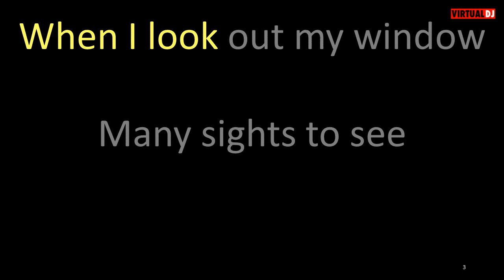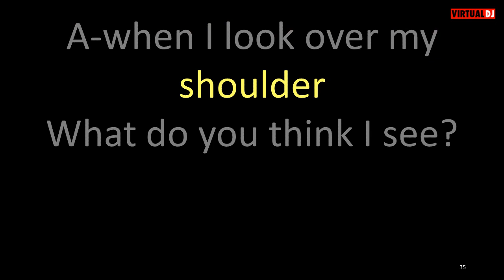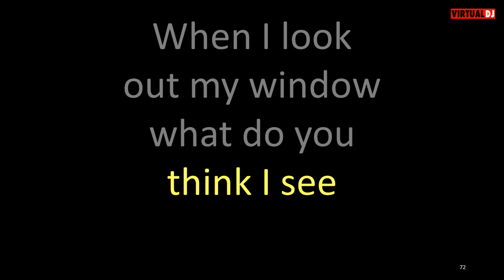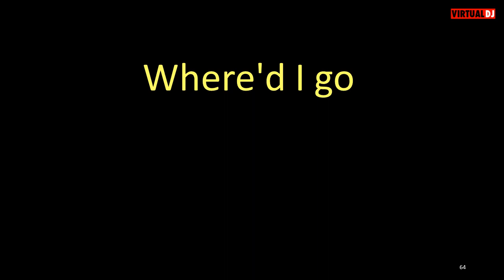Donovan Season of the Witch karaoke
NEW VERSION WITH IMPROVED AUDIO CAN BE FOUND AT LINK

LA NUEVA VERSIÓN CON AUDIO MEJORADO SE PUEDE ENCONTRAR EN EL ENLACE

Perhaps a bit late, posting this weeks after Halloween.